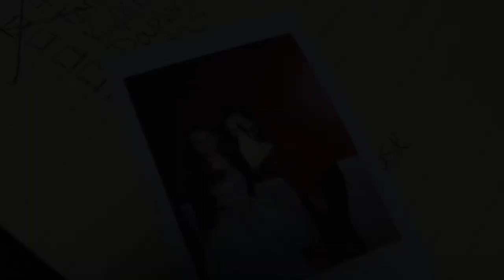CAROUSEL - Official Trailer 1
Coming out March 12.